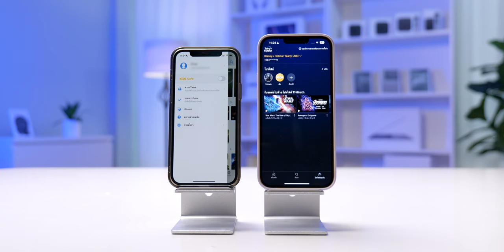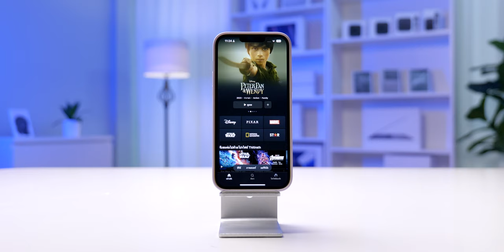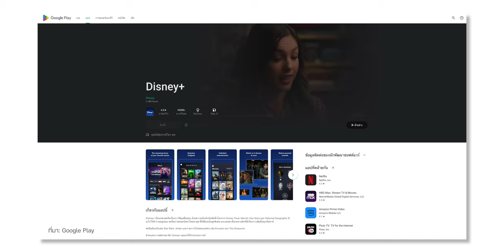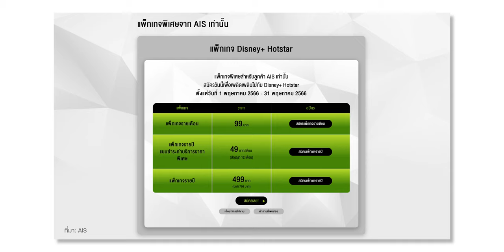พาชม Disney+ Hotstar โฉมใหม่ บนทีวี Samsung ก็มาแล้ว!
Disney+ Hotstar บน iOS, Android ปรับปรุงหน้าจอแอปใหม่หมด มาพร้อมฟีเจอร์ใหม่ และยังดาวน์โหลดมาดูบนสมาร์ตทีวี Samsung ได้ด้วย จะมีฟีเจอร์อะไรน่าสนใจ มาชมกันเลย

00:00 - Disney+ Hotstar เวอร์ชันล่าสุด
00:56 - ปรับปรุงหน้าจอใหม่ / แถบตัวเลือกประเภทวิดีโอ
01:51 - สร้างโปรไฟล์
02:58 - รองรับวิดีโอ PiP บน iOS
03:23 - สมาร์ตทีวี Samsung
03:47 - ช่องทางอัปเดต / ราคาแพ็คเกจ Disney+ Hotstar
04:12 - สรุป

1️⃣ รีวิว Disney+ Hotstar ในไทยดูได้แล้ว หนังเยอะจุใจ
2️⃣ Prime Video เปิดตัวในไทยแล้ว ดูฟรี 7 วัน มีอะไรให้ดูบ้าง?